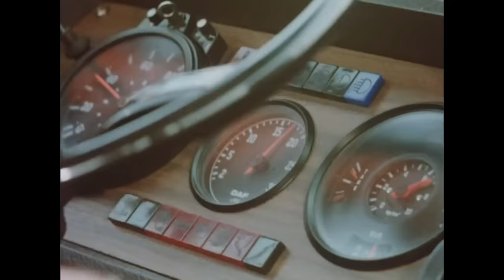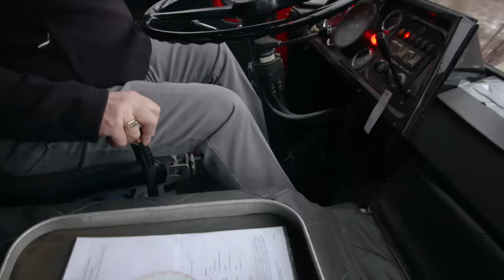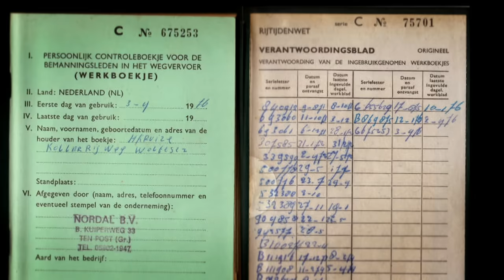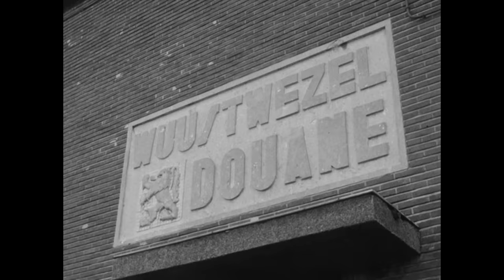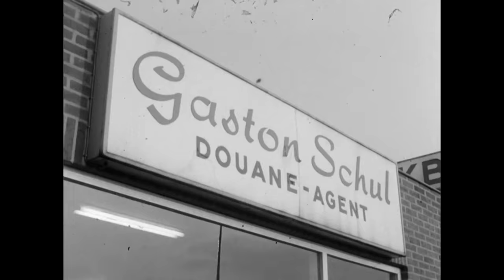Vrachtwagenchauffeur zijn in de jaren '70 en '80 | ANDERE TIJDEN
Vrijheid, blijheid. Dat geldt zeker voor de baan van internationaal vrachtwagenchauffeur in de jaren 70. Zelfstandig werken, behoorlijk verdienen en je ziet nog eens wat van de wereld. Maar begin jaren 80 voeren Nederlandse vrachtwagenchauffeurs massaal actie.